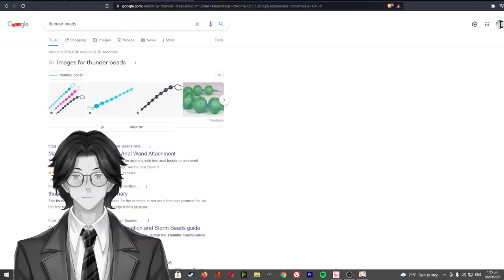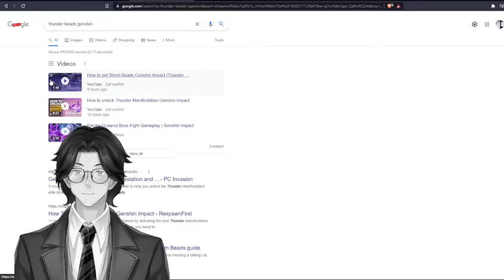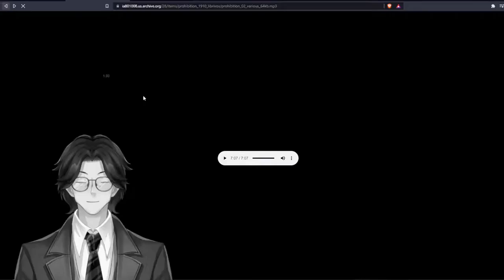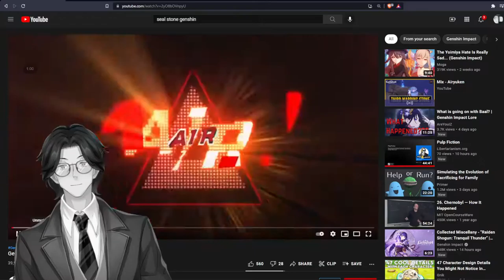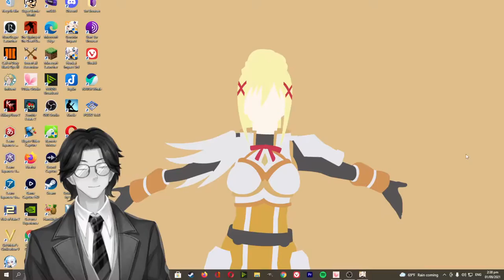Essays on Prohibition: Genshin Impact: Audiobook Gaming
Essays on Prohibition
Various

A collection of essays regarding the pros and cons of prohibition of alcoholic beverages, principally in the United States. - Summary by KevinS

Language: English